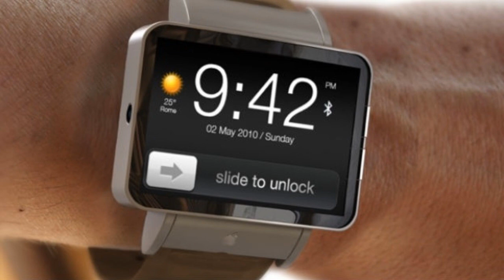Apple iWatch - Wireless Charging | Launch October 2014?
What's up, in this video I will be telling you rumours about Apple iWatch. There has been loads of reports over the past few months that Apple were planning to release a watch phone which will be known as Apple iWatch.

Be updated when I upload!